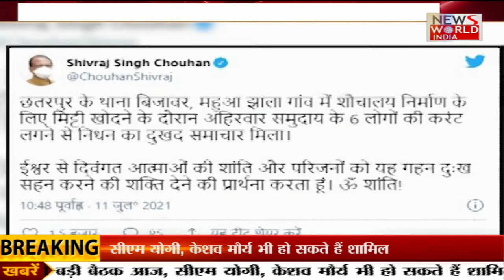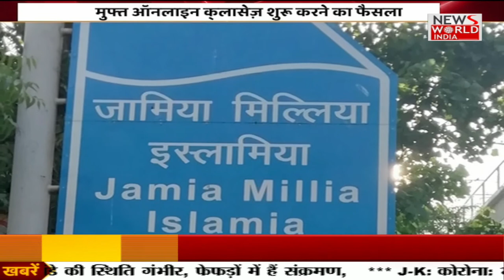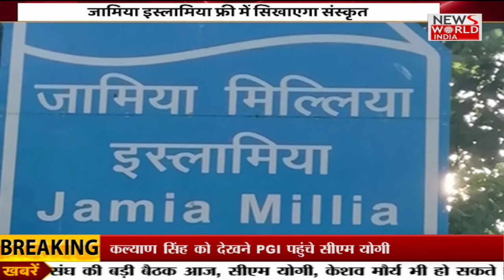Punjab में सियासी घमासान जारी, सिद्धू को मिलेगी 'कप्तानी'? । National Bulletin